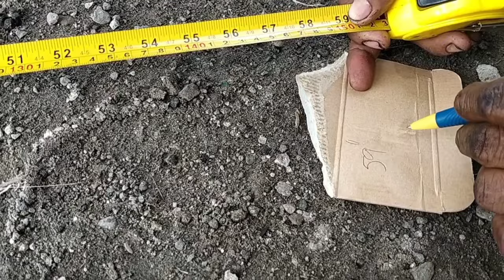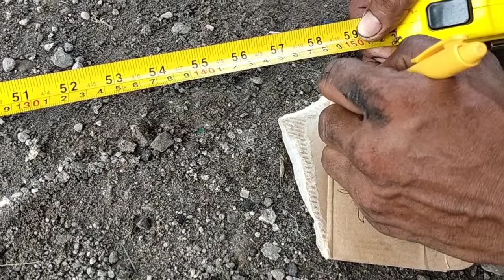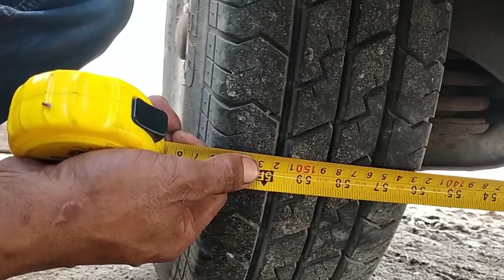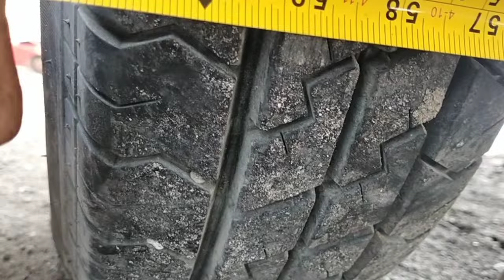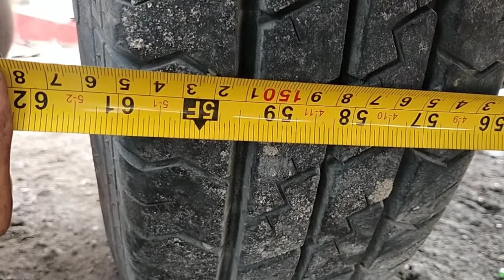DIY wheel Alignment gamit lang ang tape measure